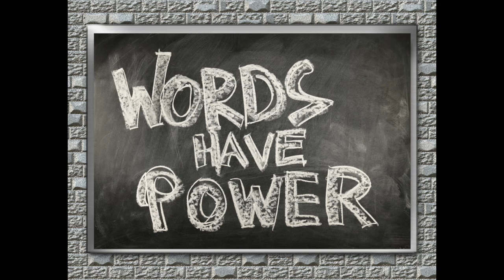(HINDI) WORDS HAVE POWER. HOW TO USE POWER OF SPOKEN WORDS(Law Of Attraction)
How to change your reality and create results you desire in your life by using Power Of Words.